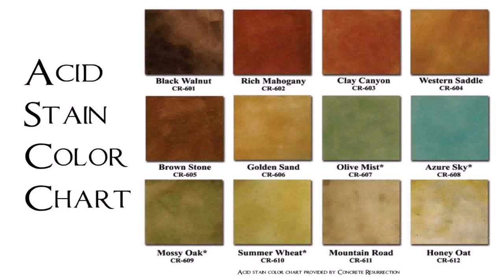Concrete Porch Floor Paint Colors (see description)